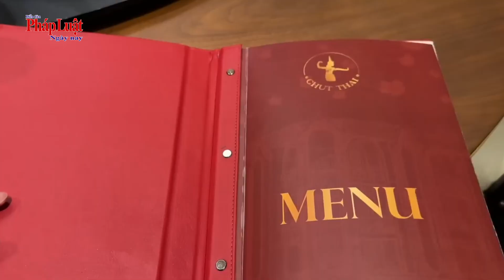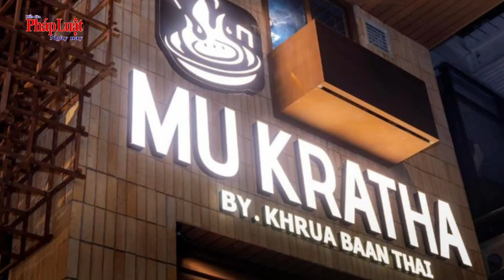Khoa Pug gặp Chủ tịch Tập đoàn taxi Mai Linh, được tặng chai rượu hiếm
Sau khi kết thúc chuyến hành trình lái xe mẹc đi xuyên Campuchia để review các địa danh nổi tiếng, Khoa Pug quay trở về Việt Nam đi ăn nhà hàng Thái Luxury sang chảnh ở Quận 1 và tiếp tục hành trình review của mình. Đặc biệt, tại đây anh được gặp và trò chuyện cùng Chủ tịch Tập đoàn taxi Mai Linh.